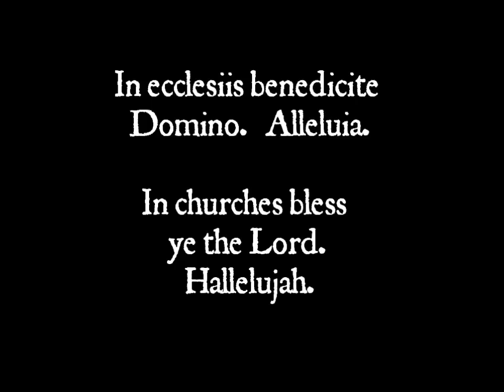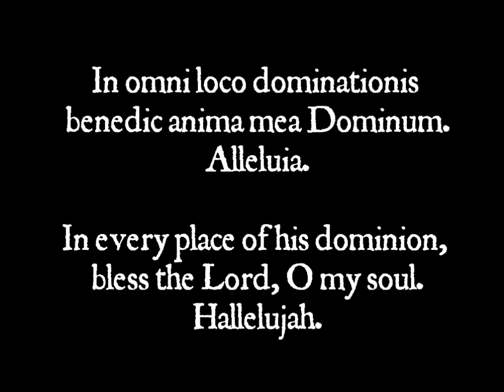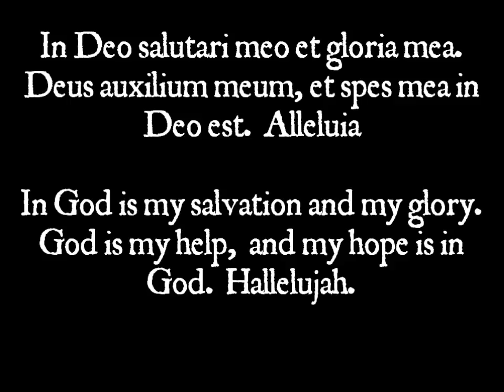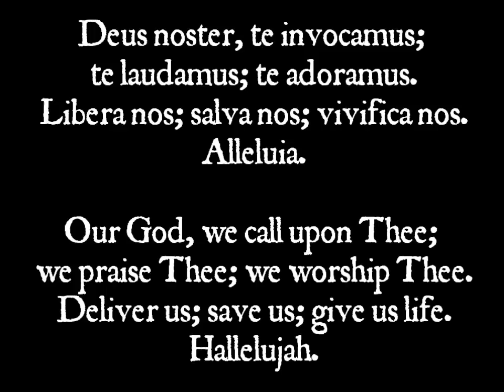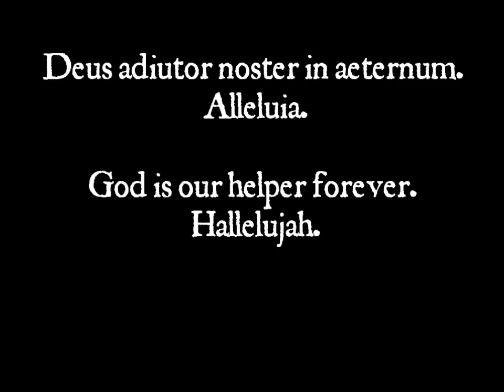Giovanni Gabrieli - In Ecclesiis A 14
Gabrielli's grand motet In Ecclesiis written and performed at Saint Mark's in Venice, A true masterpiece of late Renaissance/early Baroque music.